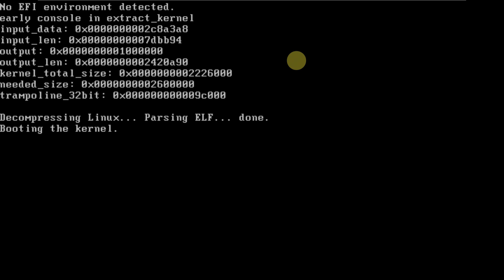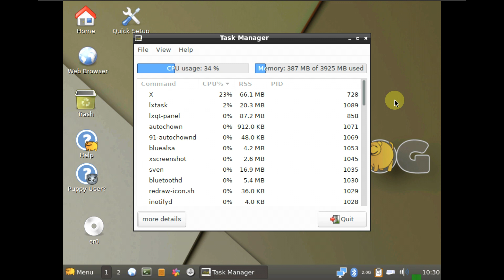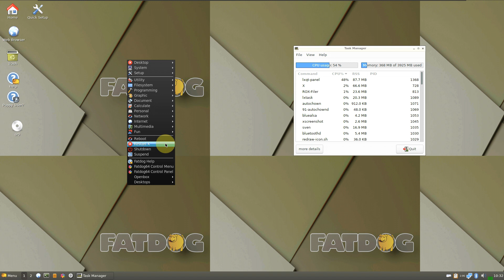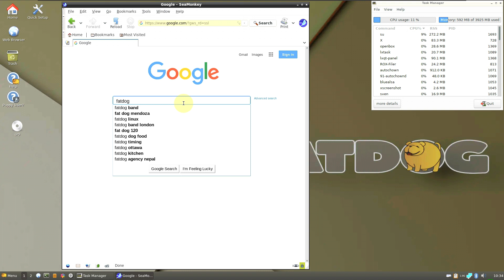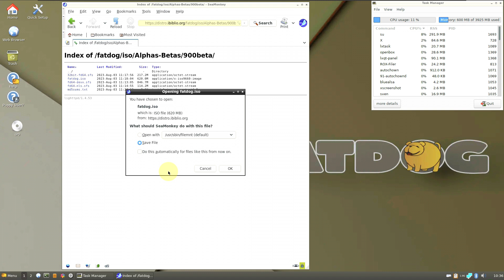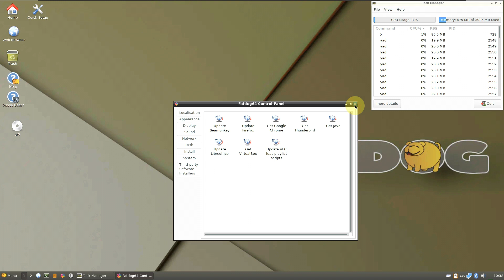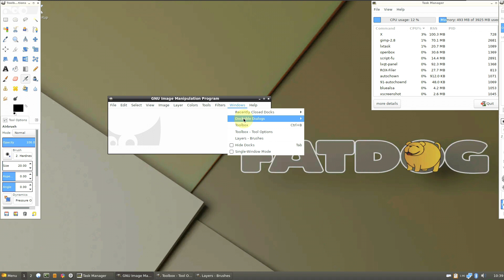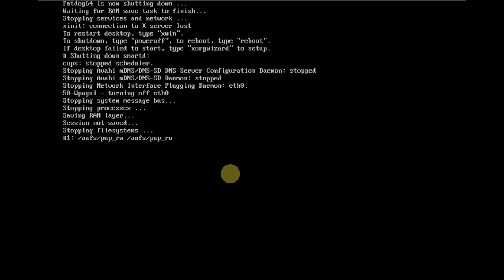A First Look At Fatdog64 Linux 900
In This Video We Are Looking At An Announcent  of the 900-beta version of Fatdog64 Linux, which was originally created as a derivative of Puppy Linux, which later became a standalone GNU /Linux distribution keeping the Puppy Linux style.

It is stated that the FatDog64 Linux team is pleased to announce the second test version of the Fatdog64 900 series . The new version, built on the 6.1.39 Linux kernel, has been pulled to the latest microcode 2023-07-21. In the system; openssl 3.1.1, CUPS 2.4.6, libcap 2.69, cURL 8.1.2, dbus 1.14.8, Exiv2 0.27.7, gstreamer 1.22.4, libjpeg-turbo 3.0.0, libwebp 1.3.1, libX11 1.8.6, There are up-to-date software such as libxml2 2.10.4, Python 3.11.4.

Todays Video - Fatdog64 Linux 900-beta announced!